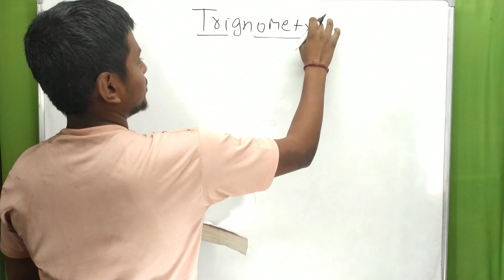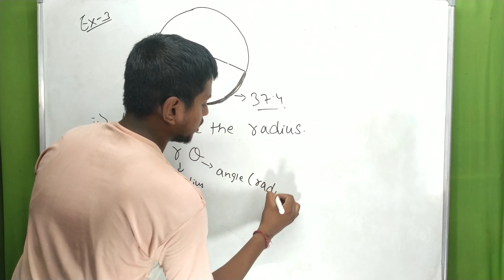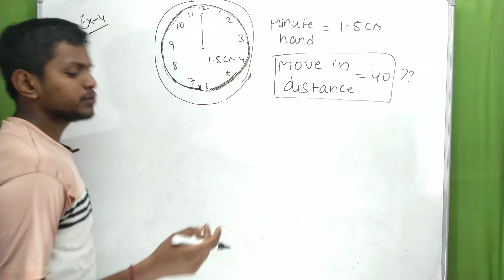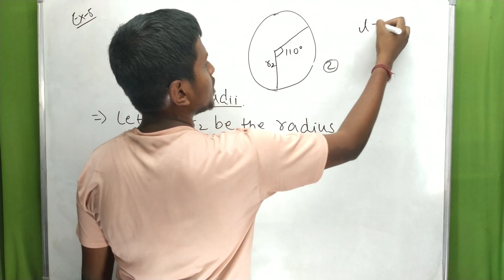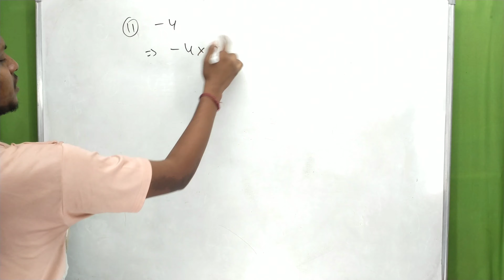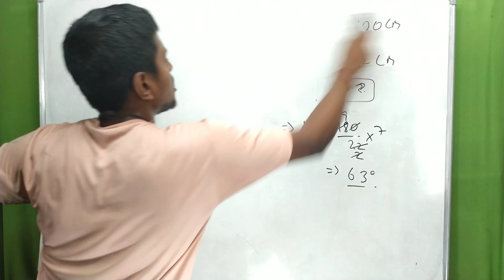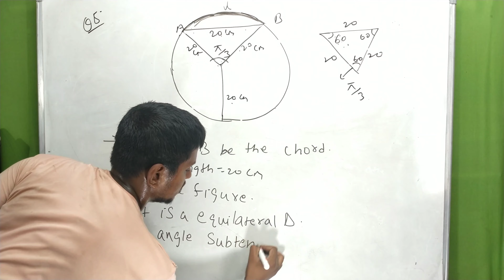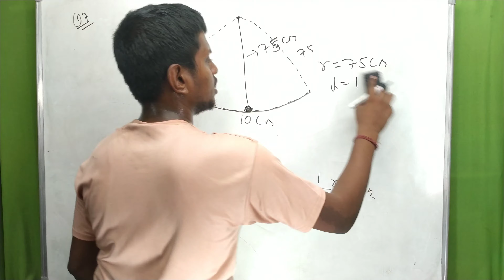Chapter 3 exercise 3.1 class 11| trigonometric functions class 11#trignometricfunctioms part-4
I am Nitish Kumar Welcomes you to the channel " Fukramaths".

Hello Dosto Mera ye channel banane ka ek hi pur[pose hai taki aap logo ko best maths content provide kar saku . mai aaapne channel pe class 7th se class 12th + competitive maths ke lecture daily basis pe dala karta hoon.
aap mere channel se phadiye aur gurantee hai aap bhot aacah score karoge